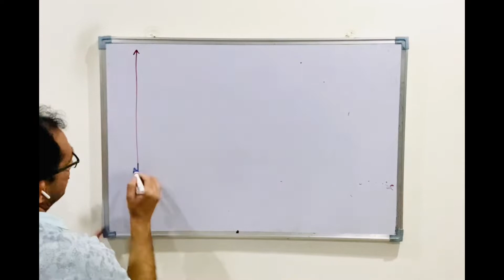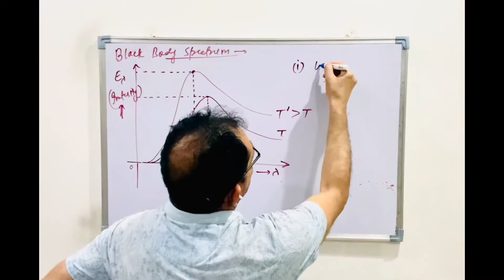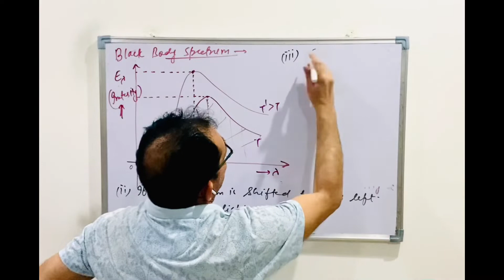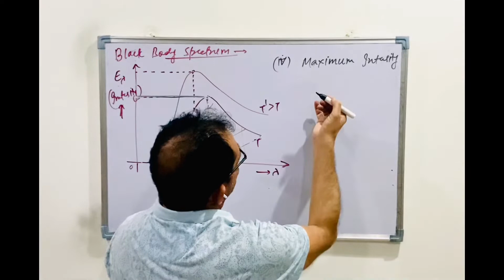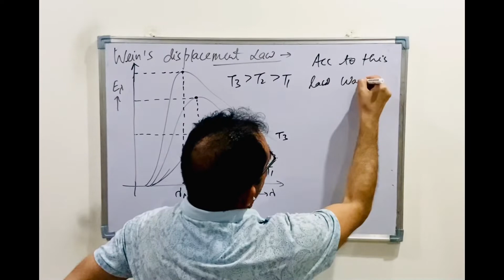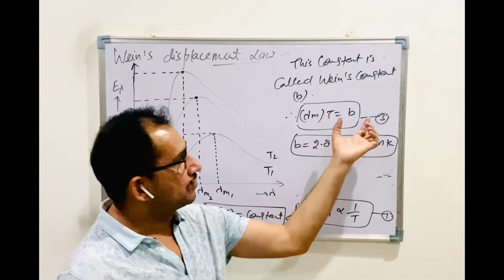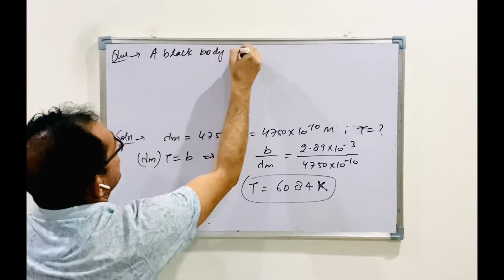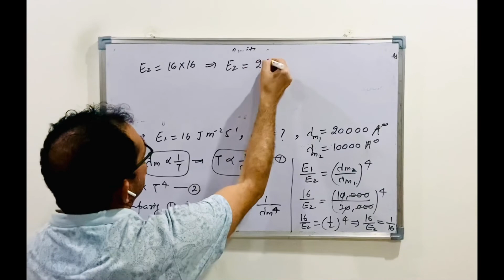Heat Transfer #08 (Radiation-04)